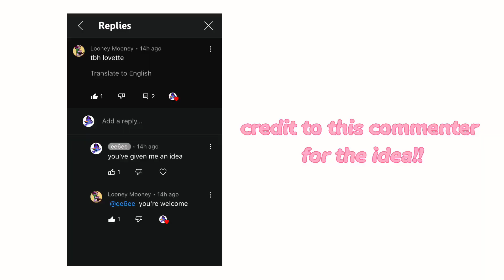tbh.. Lovette :D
Oc used:
Lovette- she/they/it